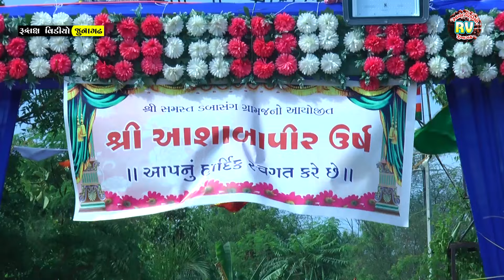Sacha Re Santo Ni Mathe Bhakti Kera Mol \ Harsukhbapu Goswami\ Uras Dabasang-2024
3 Sacha Re Santo Ni Mathe Bhakti Kera Mol \ Harsukhbapu Goswami\ Uras Dabasang-2024
Samast Dabasang Gaam Dwara Aashabapir Bapa Ni Dargah Ma Uras Dabasang-2024

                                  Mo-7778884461